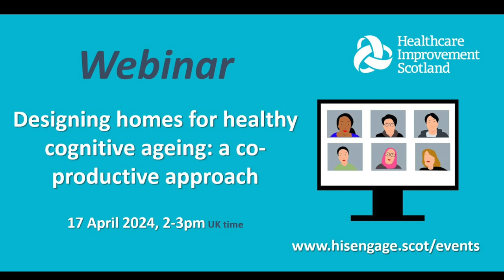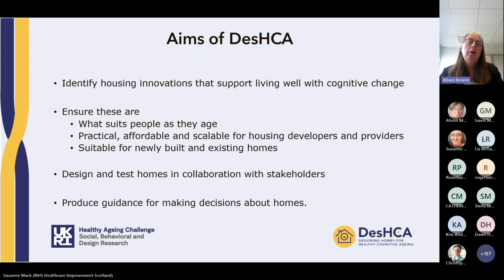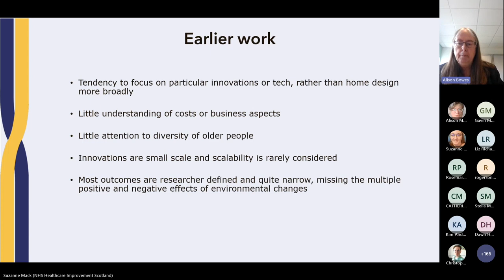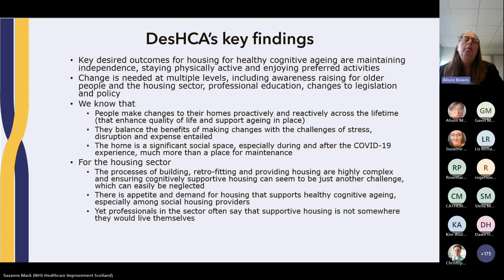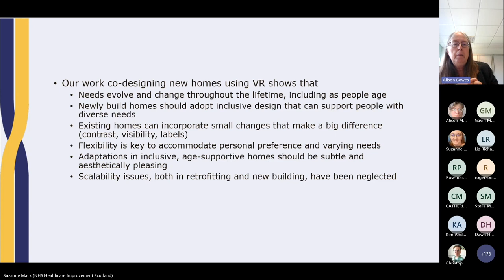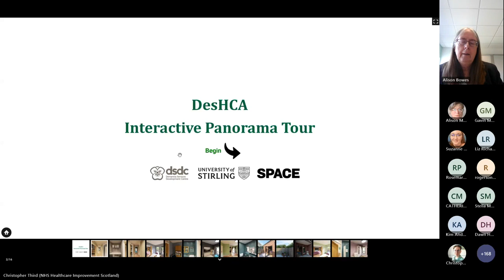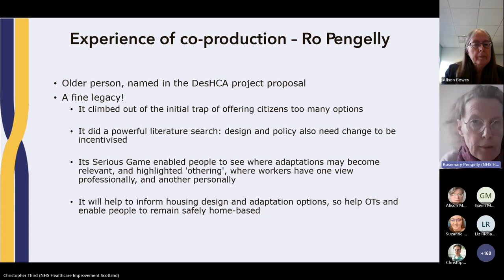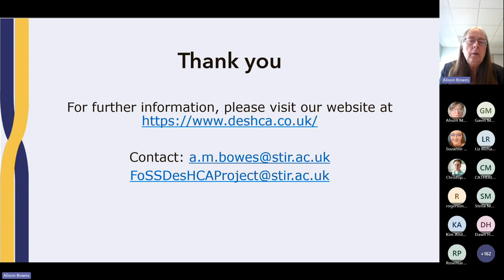Webinar: Designing homes for healthycognitive ageing: a co-productive approach